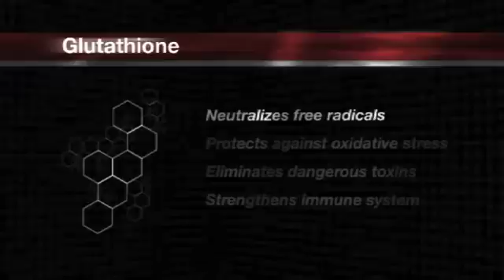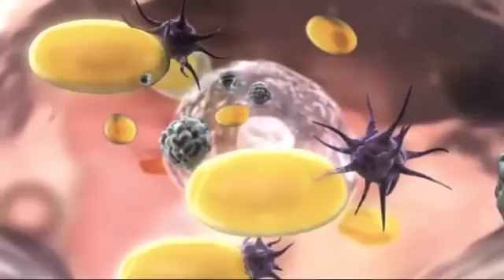Cellgevity Video - Is Cellgevity Really a Breakthrough in Increasing Glutathione Levels?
This video is an awesome summary of the Cellgevity research team explaining the actual science behind the breakthrough. The full version was nearly half an hour long but this will take you straight to the facts about glutathione production.

You can certainly hear the passion in Dr Nagasawa's voice when he talks about his commitment to finding a way of protecting the cysteine molecule. Something so fragile, yet imperative in order for the body to produce more glutathione.

Sadly, many people still believe glutathione levels can be increased by ingesting a so called glutathione pill... Even worse, in many Asian countries (the Philippines in particular) they believe that these pills will whiten their skin!

Whilst there is no hard evidence that glutathione will whiten anyones skin, there is scientific research behind Cellgevity increasing the body's glutathione levels.

For more information without the hype and superficial cosmetic claims,